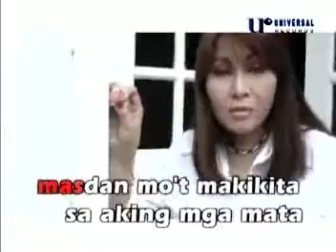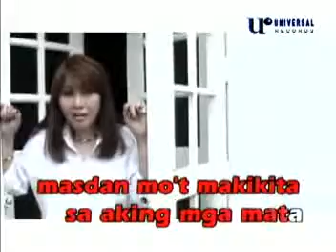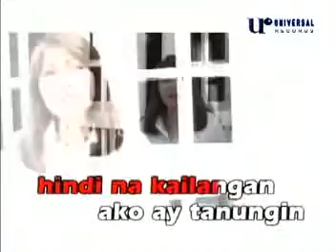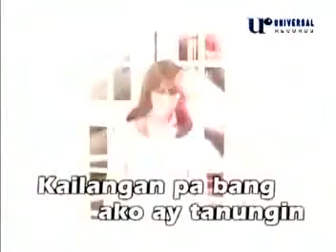03. Sa Mata Makikita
VCD Title: Imelda Papin Video Karaoke
Record Label: Universal Records (Philippines)
VCD Release: 2008